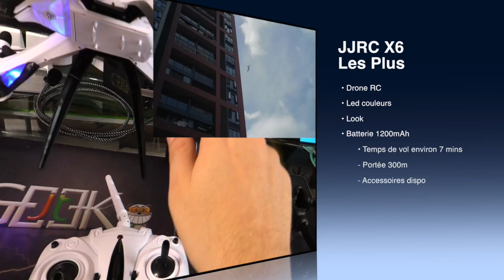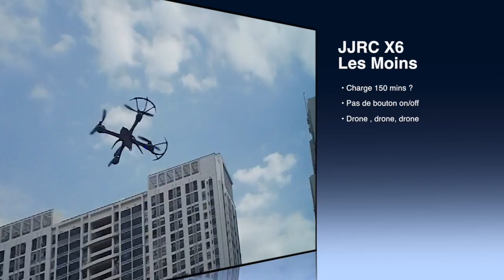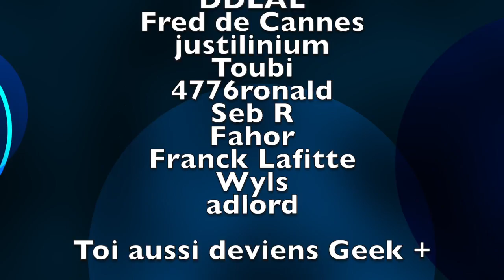Drone RC JJRC X6 par GLG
Vidéo du Drone RC JJRC X6 par GLG

● SUIVEZ MOI ●